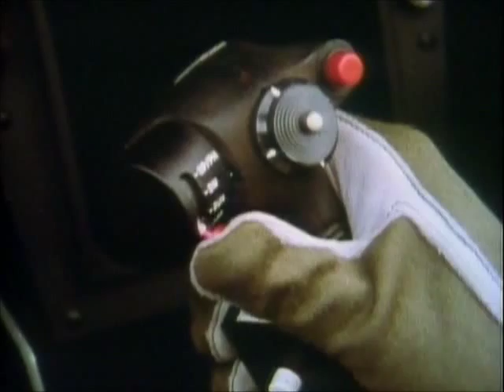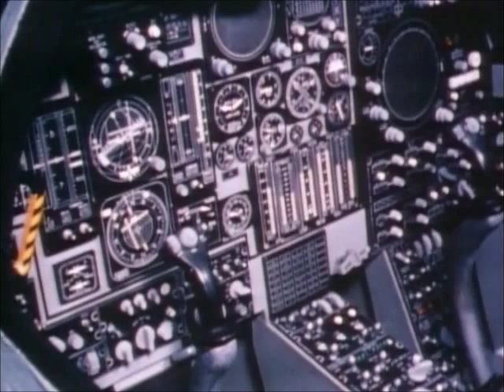Discovery Wings / F-14 Tomcat [1/3]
The Grumman F-14 Tomcat is a supersonic, twin-engine, two-seat, variable-sweep wing fighter aircraft. The F-14 was the first of the American teen-series fighters which were designed incorporating the experience of air combat against MiGs during the Vietnam War.
It served from 1974 to 2006 as the main carrier-borne fighter-craft of the US Navy.

Wings was an educational television program aired on the Discovery Channel.